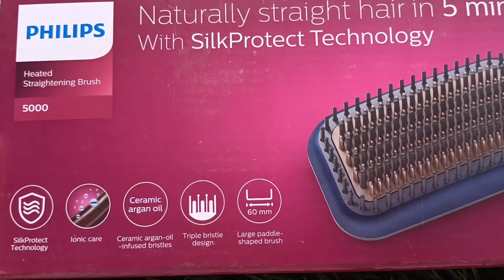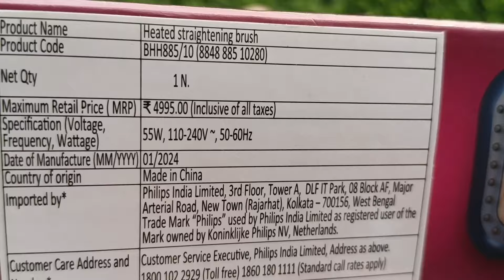Philips Hair Straightner Brush| BHH885 | Hair Straightening In 5 minutues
Philips hair straightening brush
model BHH885